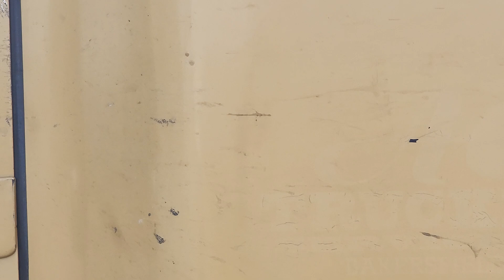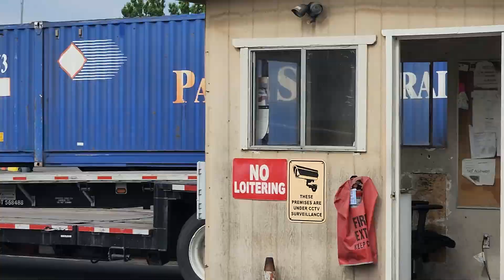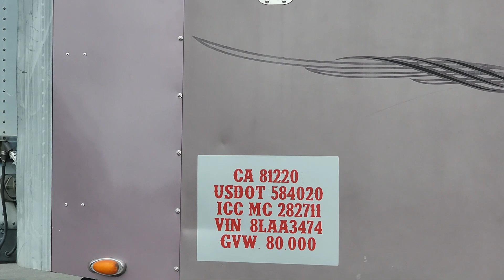Cops called because I don’t speak English.